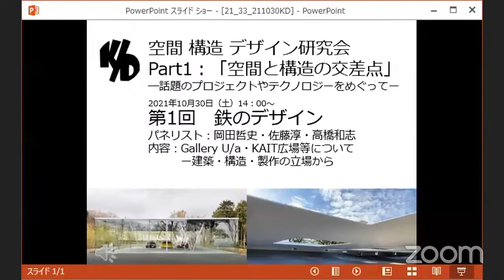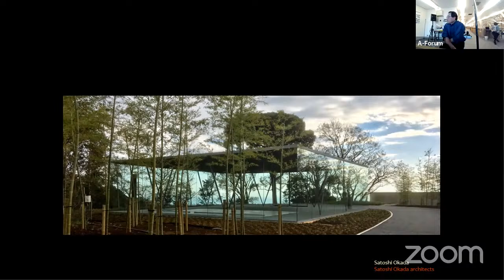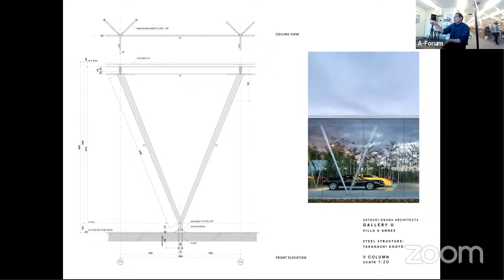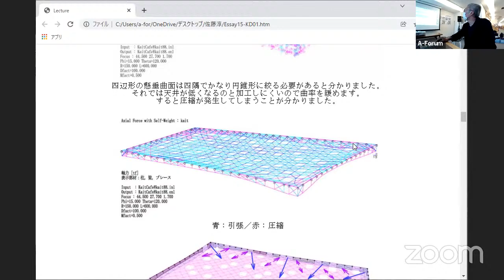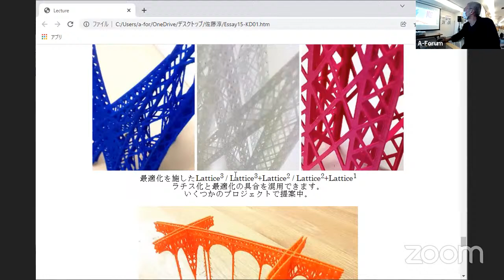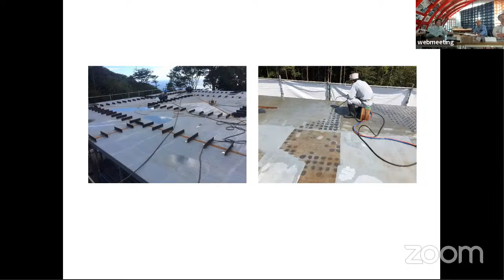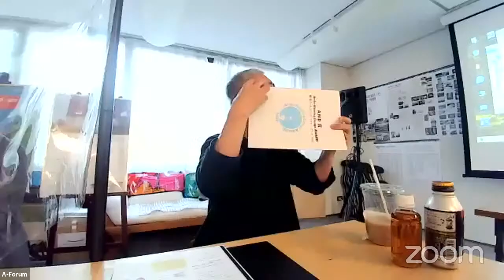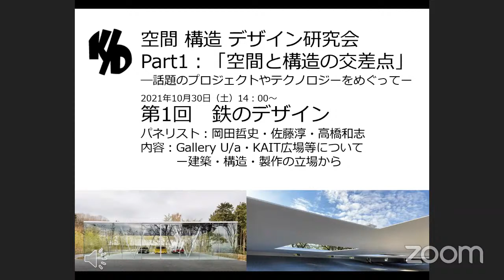KD研 Part I : 「空間と構造の交差点」 －話題のプロジェクトやテクノロジーをめぐってー 第1回 鉄のデザイン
第1回　鉄のデザイン
パネリスト　岡田哲史・佐藤淳・高橋和志
内容：ギャラリーU-ヴイラUアネックス・KAIT広場等について